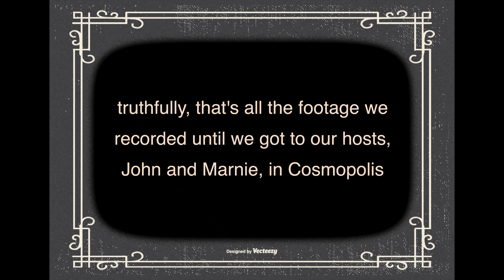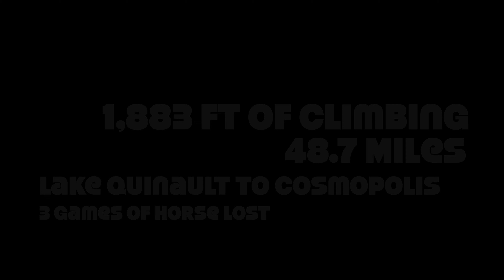Staying with Strangers on our PNW Bike Tour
The title kinda says it all...

Marnie and John were some seriously cool characters. They made us dinner, let us wash and our clothes, and proved they could both shoot the lights out. It was really nice spending a night with them in Cosmopolis.

My Gravel Touring Bike (would you believe I won a giveaway?)
My favorite pannier: make your own!! or if you're loaded get these